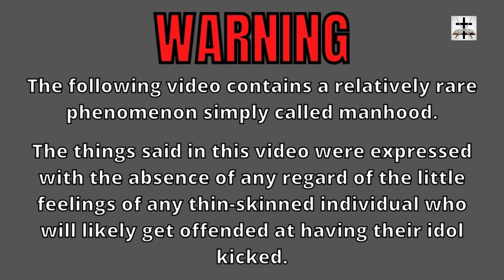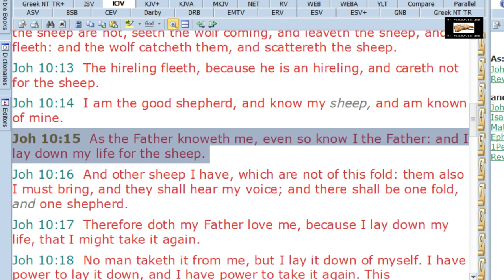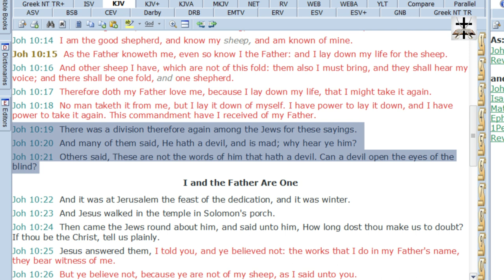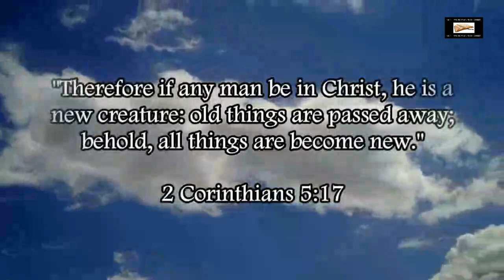John 10:15 Twisted To Teach Limited Atonement | Calvinism Proof-Text Answered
Refuting the Calvinist-Gnostic eisegesis of John 10:15 (a common proof-text of Calvinism to back the heresy of limited atonement)